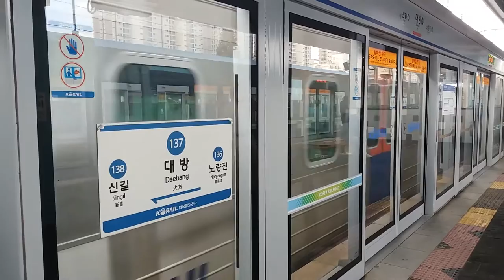(17/10/11) 서울 1호선 천안행(K693) 대방역 도착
312x00편성이었습니다.